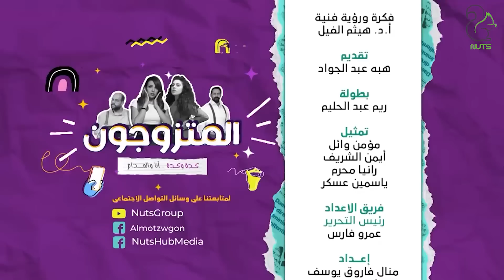برنامج المقالب - المتزوجون - الحلقة 18- رمضان 2023 | EPS 18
OSN-MBC-ART-Rotana-النهار-الحياه-المحور-CBC